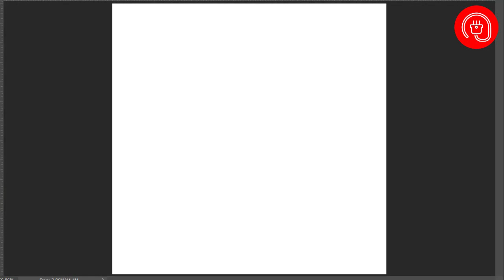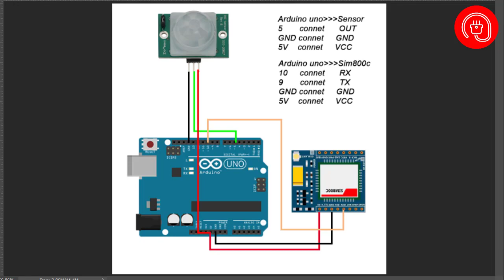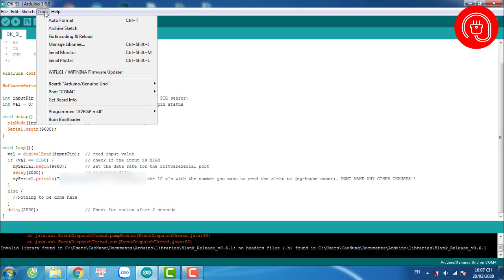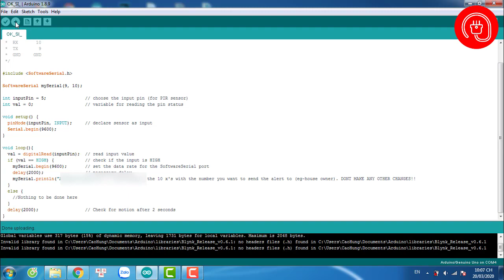Cảnh báo trộm bằng Sim800c GSM với cảm biến chuyển động (HC-SR501)